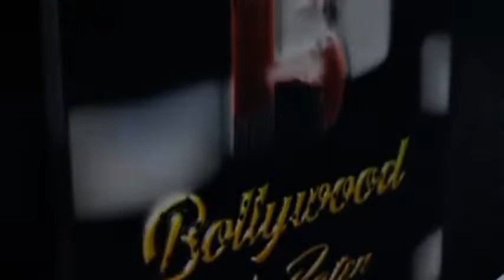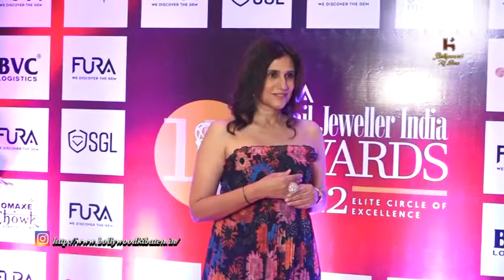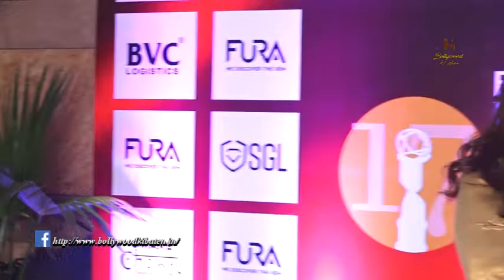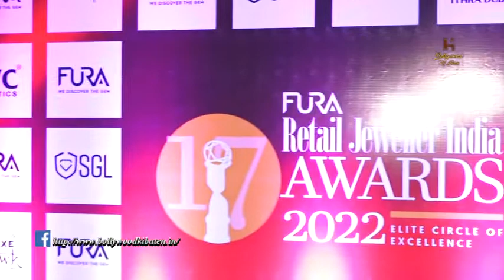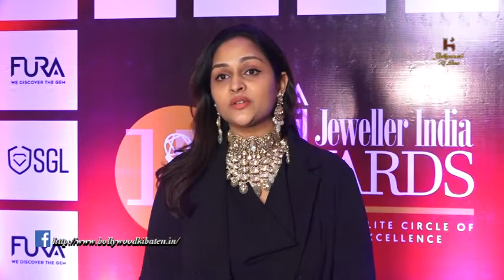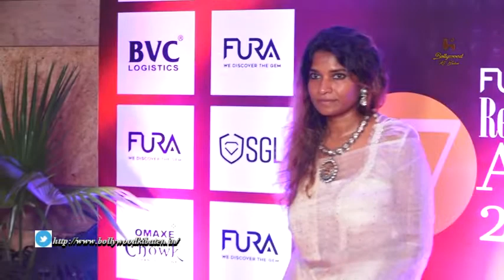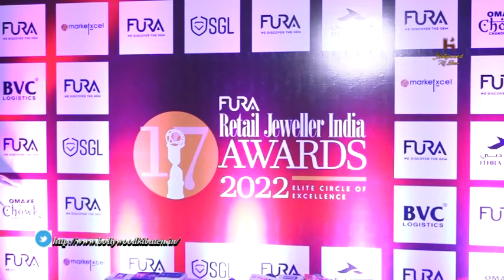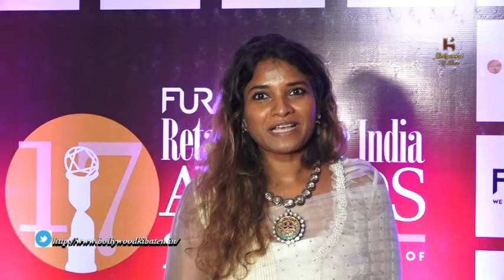Retail Jewellery India Awards Grand Jury Meet